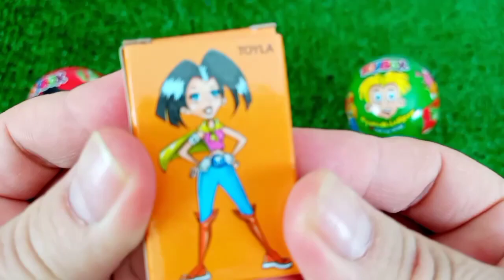7 Rainbow Satisfying Video, DIY How to make Rainbow Slime Candy Baby Shark Kinetic Sand Cutting ASMR